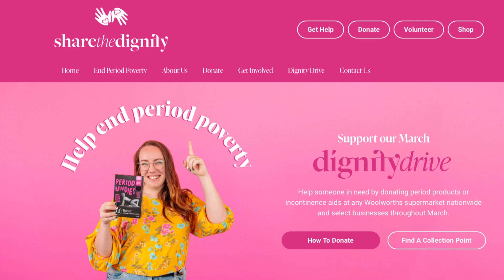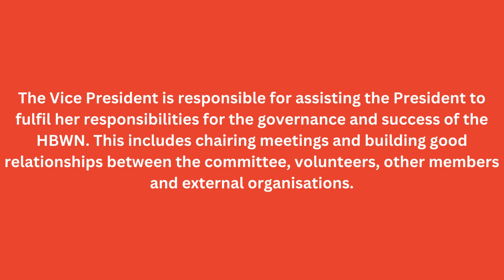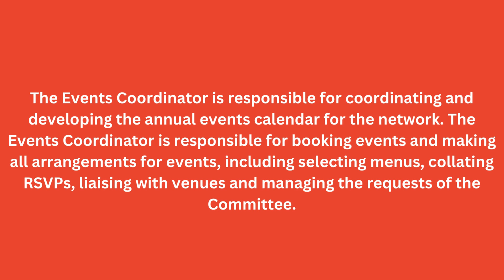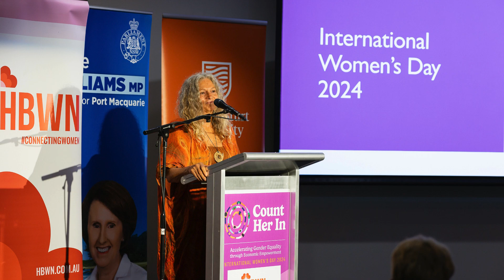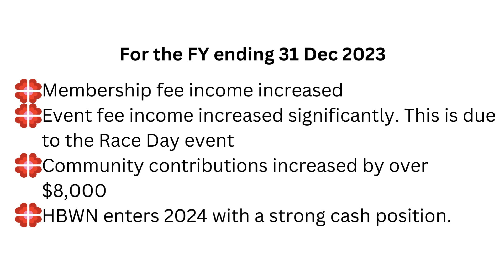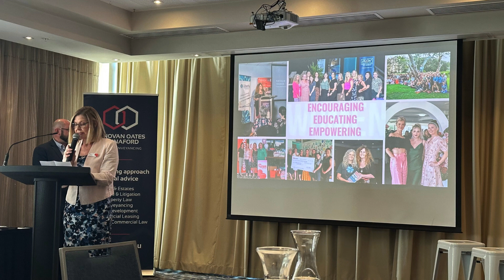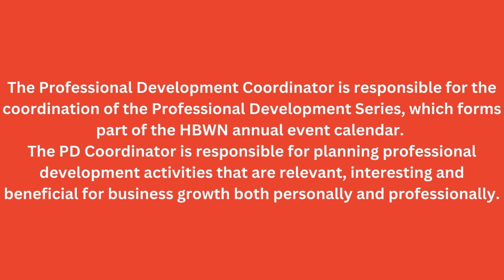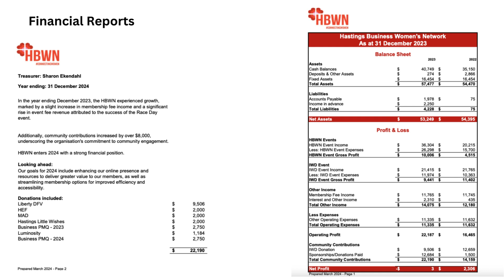Video AGM 2023